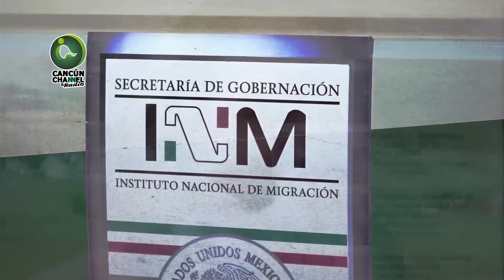¿Qué pasó con el Lord Nazi Ruso, Aleksei Makeev? ASÍ TERMINÓ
¿QUIÉNES SON LOS CULPABLES DE LA MUERTE DE LALO?
Cadena de complicidades desde el INM hasta seguridad pública, por ser omisas en este lamentable hecho.